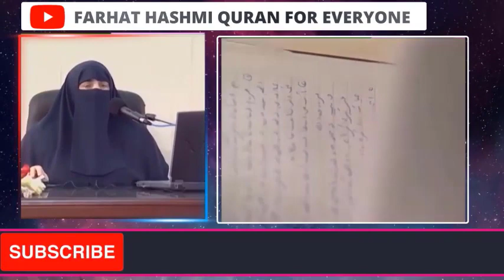Jis Ny Kabhi Koi Khair Na kI Ho Gi Qiyamat Waly Din Allah Ki Rehmat Sy Us Ko Bhi Maafi Mil Jay Gi